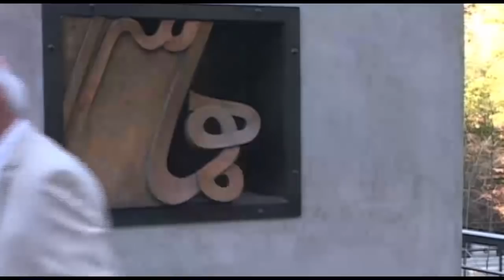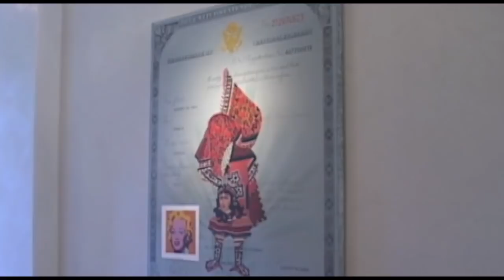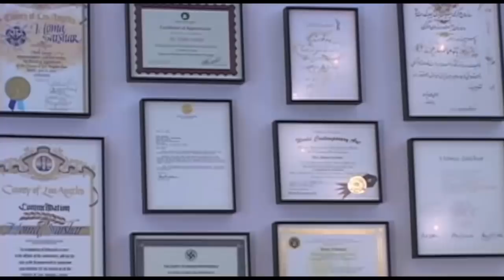مهمان ناهار با پرویز کاردان - هما سرشار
این ویژه برنامه  که در سیزده قسمت و برای ایام نوروز توسط  جناب آقای پرویز کاردان (کارگردان و بازیگر ) تهیه گردیده است ،اختصاص به میهمانی ناهار به میزبانی هنرمندان عزیز ایرانی دارد و بهانه ای است برای بیشتر آشنا شدن با این عزیزان.با ما همراه باشید و برنامه میهمان ناهار را با دوستان و آشنایان خود به اشتراک بگذارید. منتظر شنیدن نظرات شما پیرامون این برنامه هستیم.